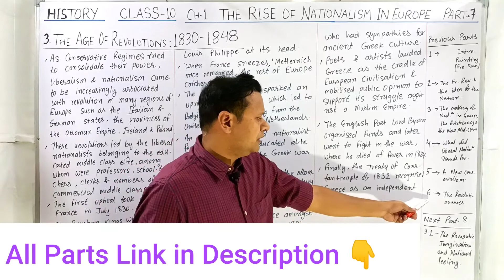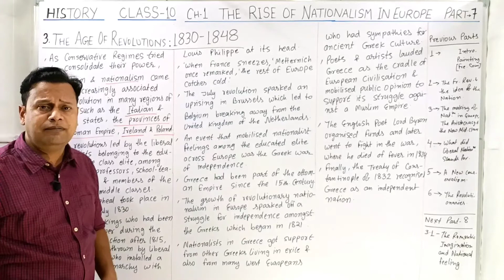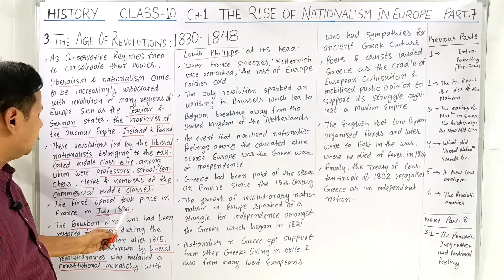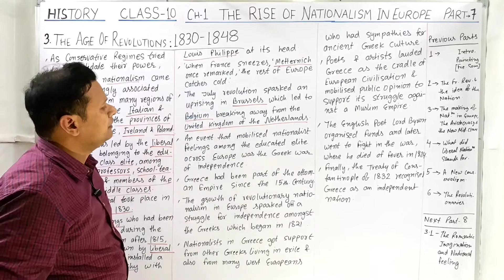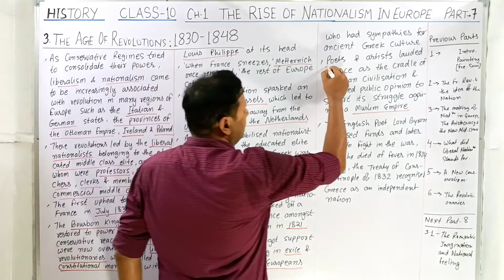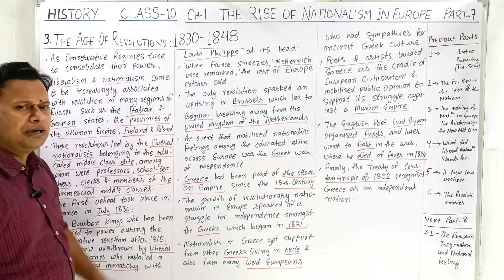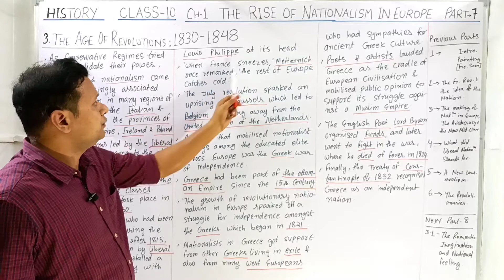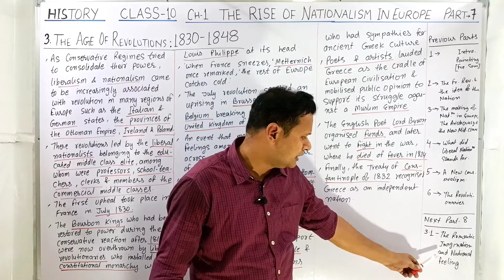Class 10 | History | Chapter 1 | The Rise Of Nationalism In Europe | Full Chapter P 7 | NCERT CBSE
In this video you will get complete understanding of the chapter  "The Rise Of Nationalism In Europe". Class 10 History Chapter 1 Part 7 Topic - " The Age Of Revolution 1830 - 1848 " CBSE NCERT Full Chapter With Notes & Explanation.

If this video was helpful do leave a LIKE since it encourage me to make more videos for all you wonderful students. Make sure to COMMENT your views below.

For Students asking about Chapter "The Rise Of Nationalism In Europe" Full Chapter Part 7 Class 10  History" Topic -"The Age Of Revolution 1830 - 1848 ", Study With Ravi Tripathi presents to you the what and how of "The Rise Of Nationalism In Europe". As the new session will eventually be announced so you should definitely know about "The Rise Of Nationalism In Europe". Here "The Rise Of Nationalism In Europe Full Chapter Part 7 Class 10  Geography" CBSE NCERT State Board Competitive Exam Geography with detail description presented by-Study With Ravi Tripathi.

About Ravi Kr Tripathi:-
Social Studies Teacher, Education Department, Government Of Bihar, India.
Permanent Address - Patna, Bihar, India.

NOTE-
-I only used audios/videos/photos to get the point across where necessary and more illustrative.

By-Ravi Kr Tripathi